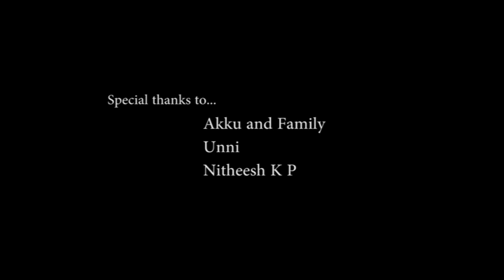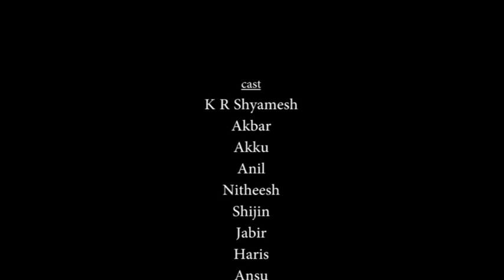New Malayalam Short film │Mukham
Script & Direction : Ansarudheen │Producer : Anil Chandrankavu │DOP : Haris P P │Editing : Rsv Rasheed │Design : Don Saaki

Welcome to Short Film TV!!!
Short Film TV is a YouTube channel, which is promoted by experienced YouTube certified persons. Short Film TV is the platform to introduce the upcoming short film creators. Our mission is to raise the profile of short films and help indie filmmakers around the world promote their work to a global audience and also help the film makers to generate revenue for their effort.REVENUE SHARE TERMS: - 50 percentage of ad revenue is shared between the Short Film TV and the filmmakers.